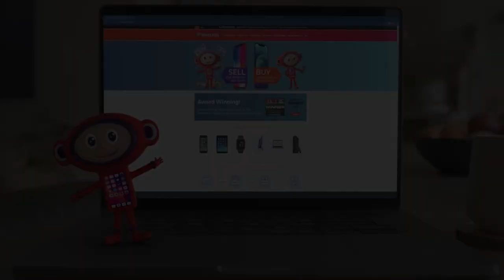Goalscorer Khumbeni delighted after derby day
Nelson Khumbeni speaks after scoring his first goal for the club in a Good Friday 2-1 victory at Accrington Stanley.